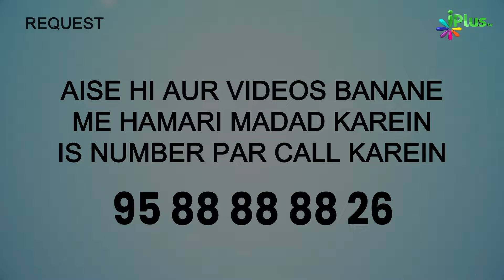Ek Azeem Roza Jis Se 2 Saal Ke Chhote Gunah Maaf | 9 Zil Hijjah Ka Roza | 5 Minute Ka Madrasa 720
Ek Azeem Roza Jis Se 2 Saal Ke Chhote Gunah Maaf | 9 Zil Hijjah Ka Roza | 5 Minute Ka Madrasa 720 | Shaikh Arshad Hussain Mohammadi iPlus TV

UPI : donateilm@icici